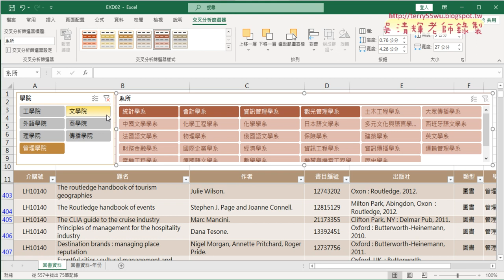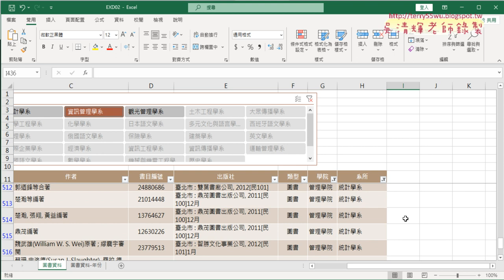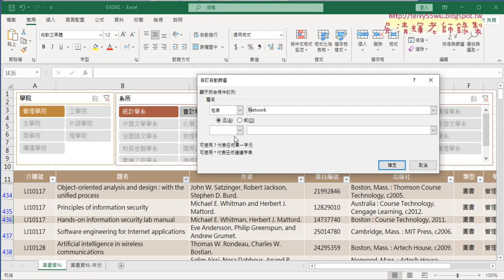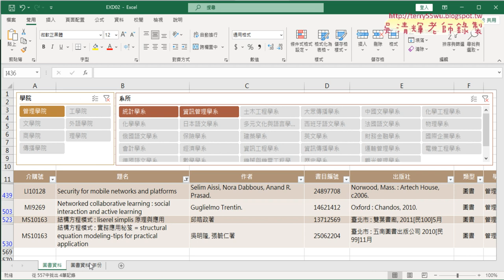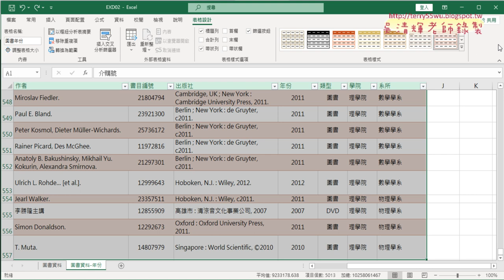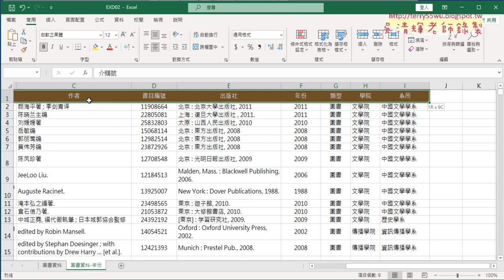05 篩選關鍵字資料